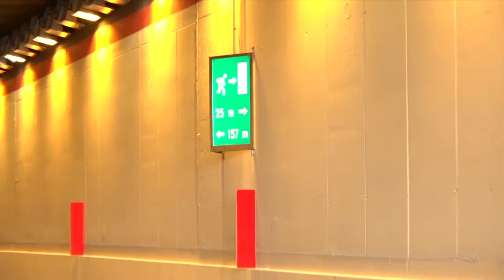Lieto fine per la Sr429: completato il sesto lotto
Entro luglio sarà possibile percorrere il tratto che va da Brusciana fino allo svincolo Empoli centro della Firenze-Pisa-Livorno.